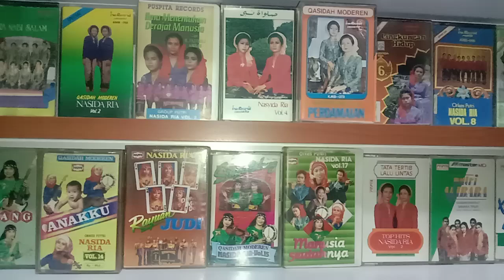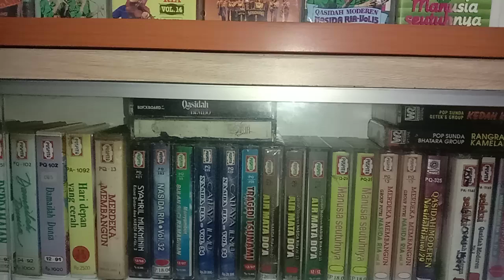Koleksi Kaset Pita Nasida Ria (bagian dua)